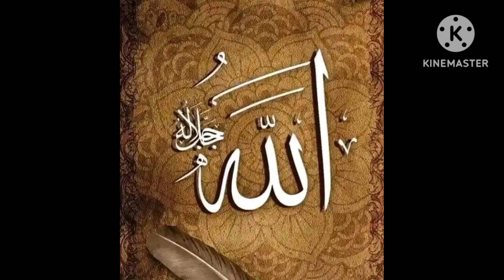powerfull 33 ayat | ruqyah | powerfull ruqyah for remove sihir,magic, jinn | রুকাইয়া | ৩৩ আয়াত